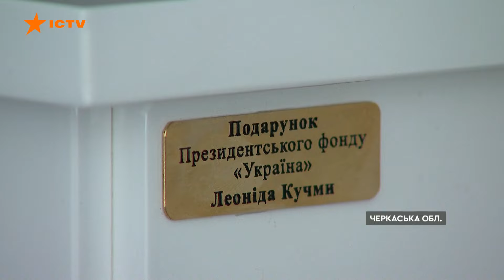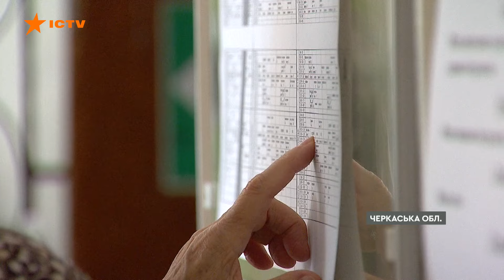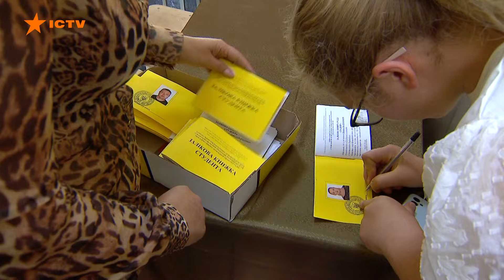НЕЙМОВІРНИЙ ЗВУК 😍 Коледж в УМАНІ ОТРИМАВ ФОРТЕПІАНО Steinway Essex з президентського ФОНДУ УКРАЇНА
Українську музику неможливо спинити, навіть попри війну. В Уманському обласному музичному коледжі імені Демуцького ще донедавна діти навчалися на старих інструментах, які пам'ятають їхні батьки. Але цьогоріч, попри гарячу фазу війни, Президентський фонд Леоніда Кучми Україна подарував для закладу фортепіано марки Стейнвей. У коледжі тепер на нього буквально моляться, адже такого звуку в стінах закладу досі не чули.

Авторка відео: журналістка програми Вікна СТБ Інна Гуріненко в рамках телемарафону Єдині новини.